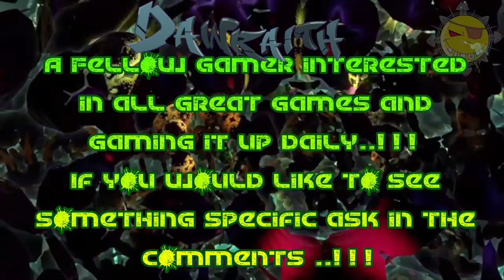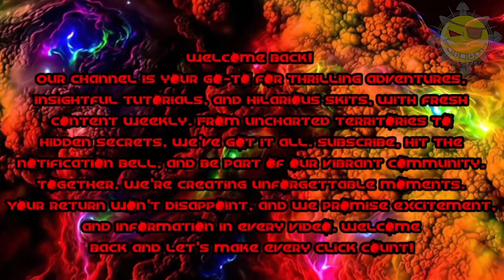HELLDIVERS 2 Launch ICBM